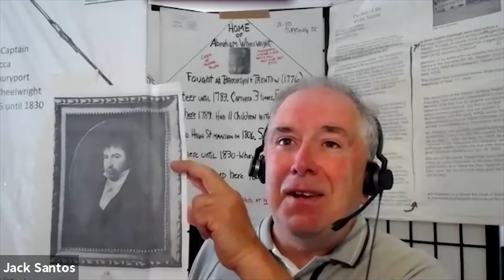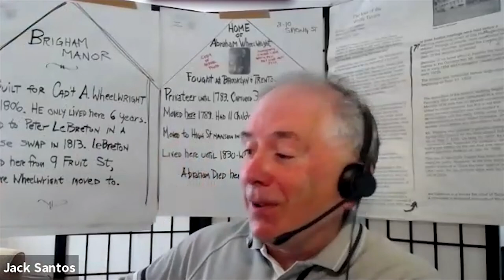Morning Show with Mary Jacobsen June 25, 2020 Kate Clifford Larson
Historian Kate Clifford Larson will visit “The Morning Show” on Thursday to
discuss her biography of Harriet Tubman, “Bound for the Promised Land: Harriet Tubman, Portrait of an American Hero.”

Local historian Jack Santos will also visit the show to discuss the upcoming
pandemic version of “If This House Could Talk,” to be held during what would have been the traditional Yankee Homecoming week of July 26-August 2nd.
Joining Santos will be Barb Bailey of Newburyport Preservation Trust and
Sharon Spieldenner, Archivist at the Newburyport Public Library.